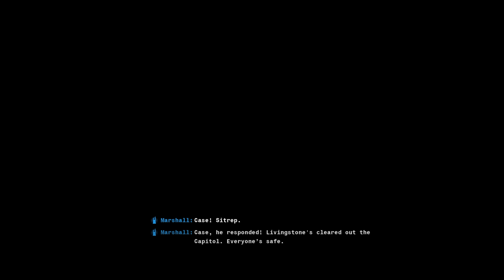Black Ops 6: COMPLETE ENDING Cutscene Cinematic!! (Campaign Ending)